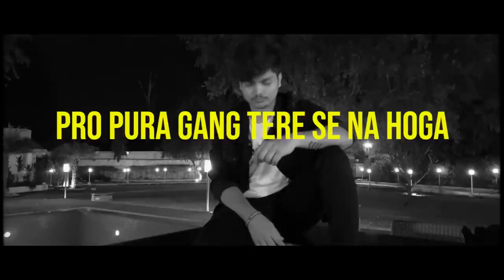thess di tsg song || tsg x ebullient gaming || neeewww song💔💔